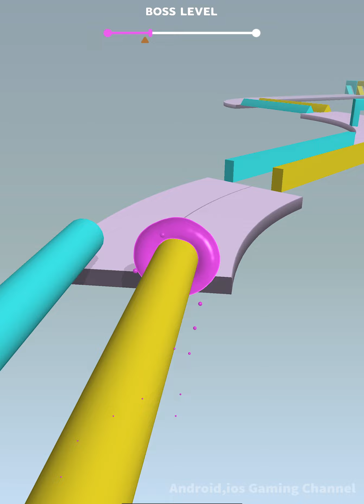Blob Shifter 3D ​- All Levels Gameplay Android,ios (Levels 390-393)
Blob Shifter 3D Gameplay Walkthrough iOS,Android

Blob Shifter 3D
杭威宇 卢

The blob is back! It became a shape shifter!

A fun shape shifting game with cute blob characters!

Change your shape and fit through obstacles!

Run as fast as you can & Win the race!